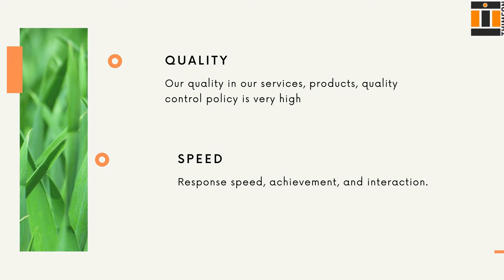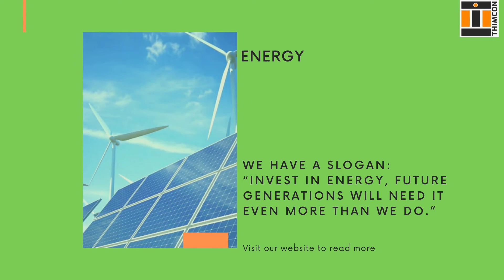Thimcon presentation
A brief presentation of the THIMON Company